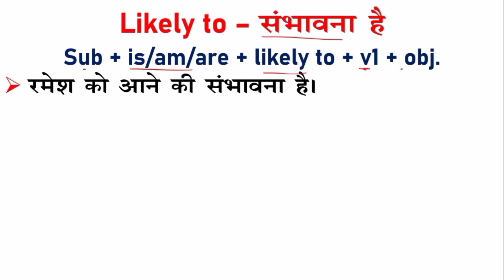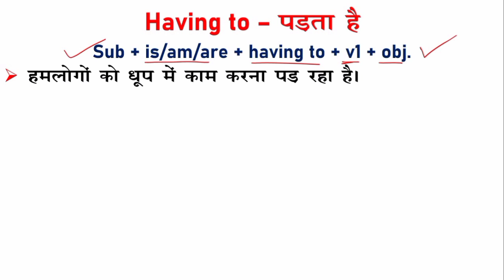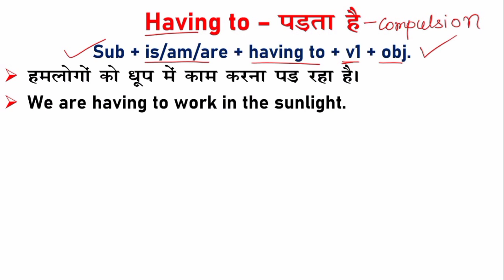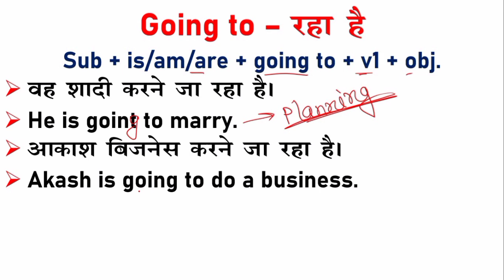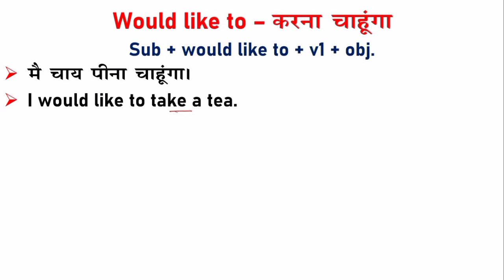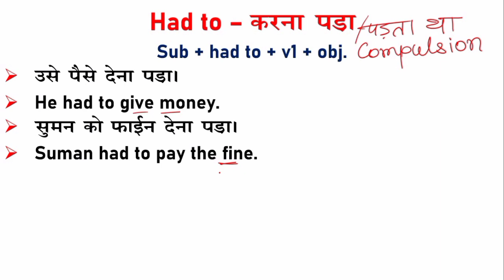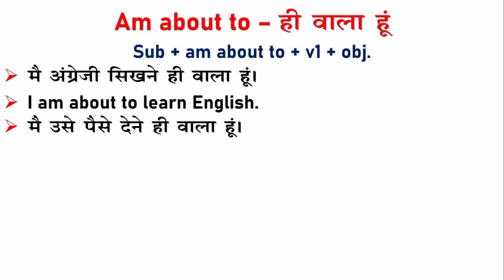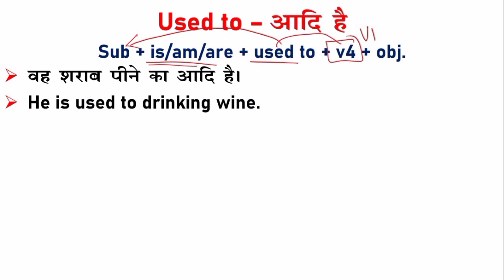आधी अंग्रेजी आज ही सिख जाओगे | Use of Yet to/Having to/Is able to/Likely to/About to/Going English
Learn very useful words in English Speaking/Grammar
Use of Yet to in English
Use of having to in English
Use of Is able to in English
Use of about to in English
.many more

learn mixed words with examples
basic english words with examples
english word with meaning
english words
english words with meaning
learn english
english vocabulary
english with ananya
english lesson
english lessons
common english words
learning english
english words with examples